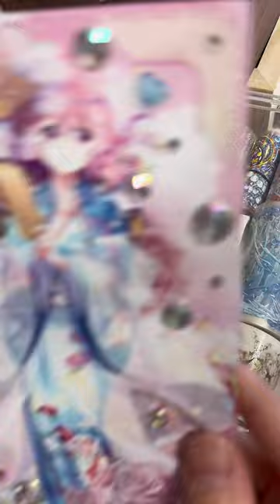リクエストコラージュ( ^ω^ ) 東方ロストワード 東方project 西行寺幽々子 幽々子 コラージュ collage 3月4日（月）(*´꒳`*)